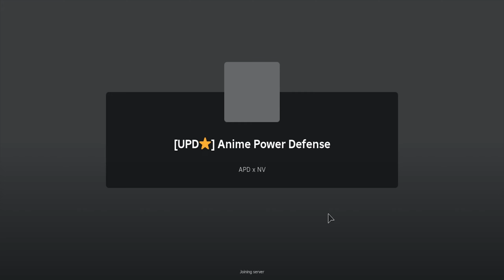Roblox Anime Power Defense New Codes August 2024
New codes for gems & crystals in Roblox Anime Power Tower Defense